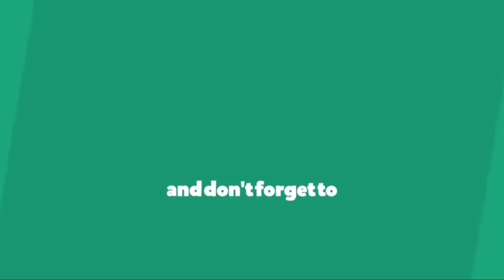How to make Easy Woolen Marigold Garland | Woolen Craft | Woolen Pom Pom Ball Torana | ಉಲ್ಲನ್ ತೋರಣ